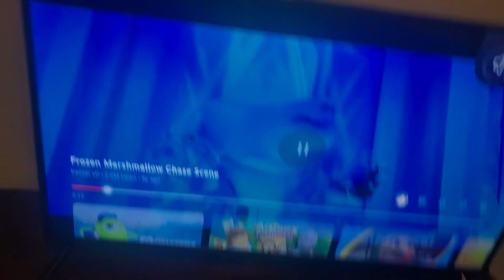Despicable Me Toy Story 2 Frozen Screaming